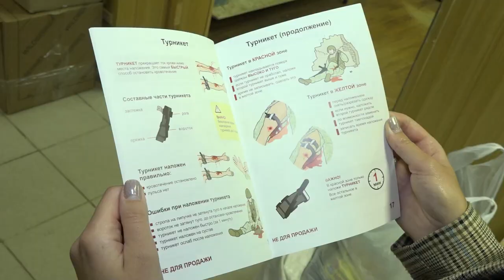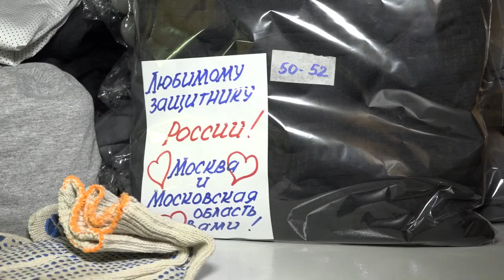Передача гуманитарной помощи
Необходимые рабочие инструменты отправятся в зону СВО. Жена военнослужащего Владимира Шашкова  обратилась в администрацию Одинцовского округа с просьбой помочь в закупке. Пожелание исполнили в кратчайшие сроки. Глава муниципалитета Андрей Иванов познакомился с семьей военнослужащего и передал гуманитарную помощь.